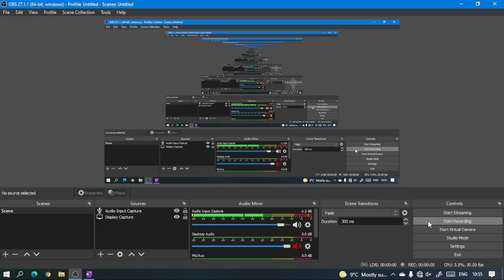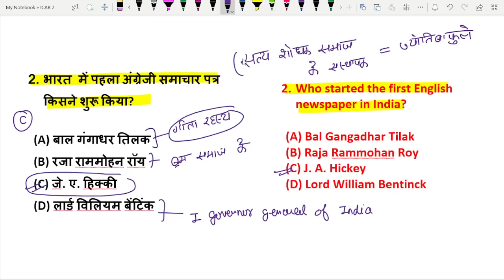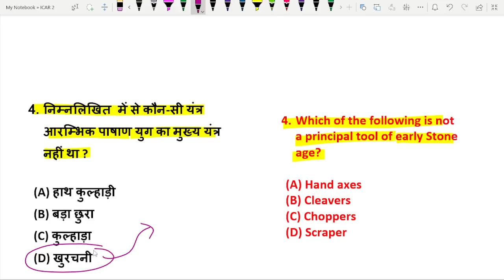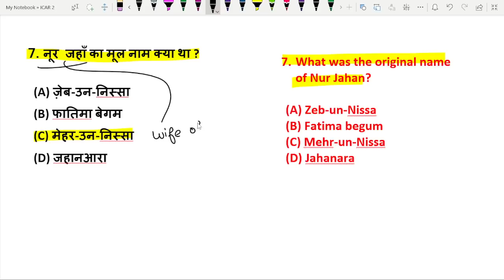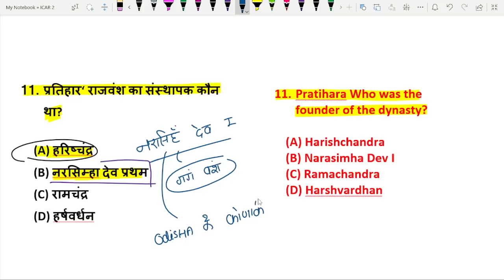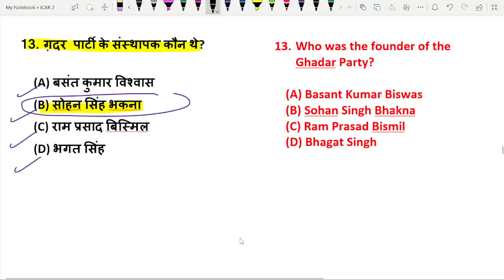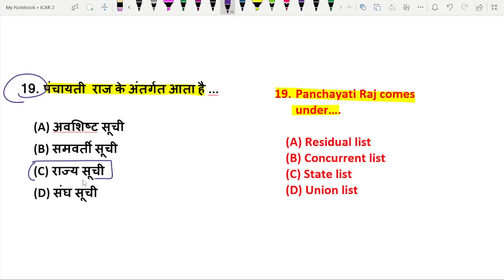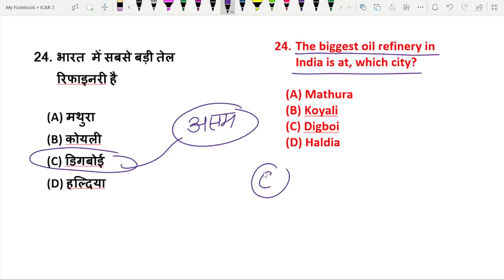ICAR Technician Social Science Previous Year Paper 2018 | ICAR Previous Year Question Paper